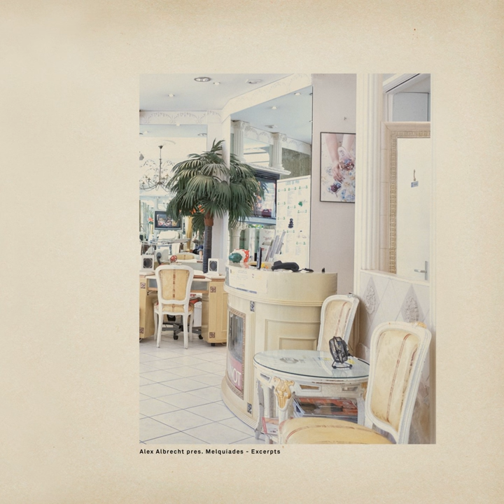Portal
Portal · Alex Albrecht pres. Melquíades

Excerpts

Artist: Alex Albrecht pres. Melquíades
Producer: Alexander Albrecht
Composer: Alexander Albrecht
Music  Publisher: Ed. Scissor & Thread / Rückbank